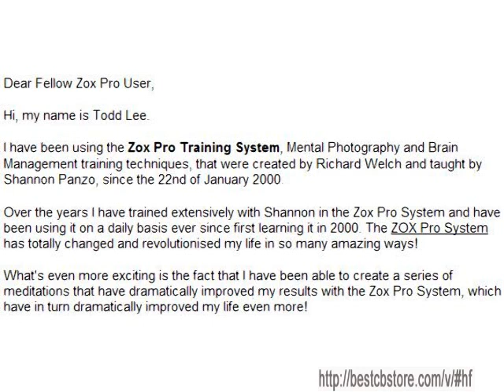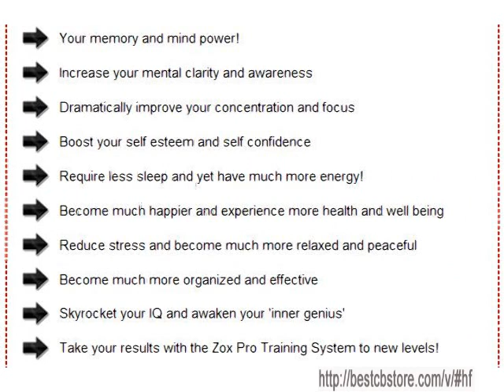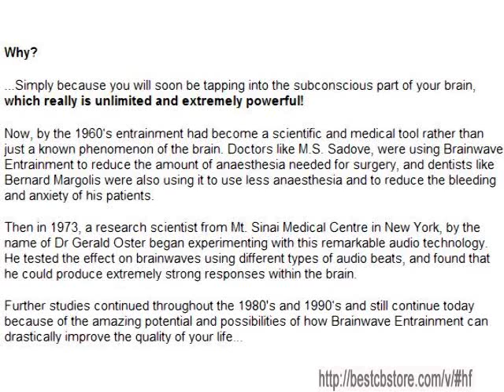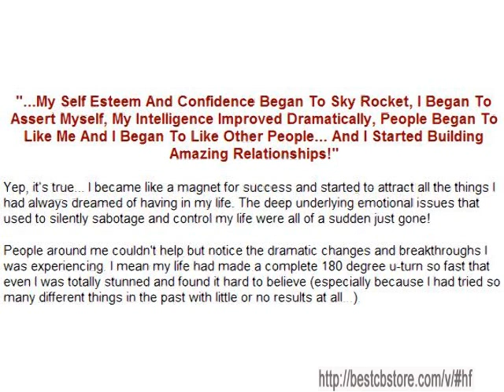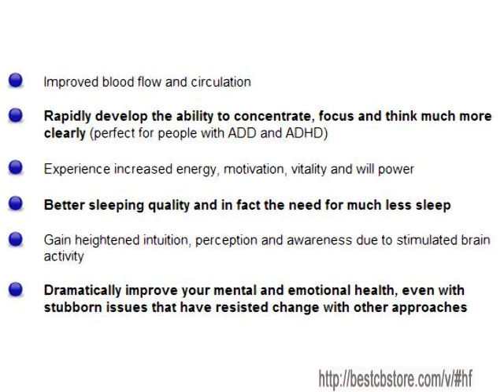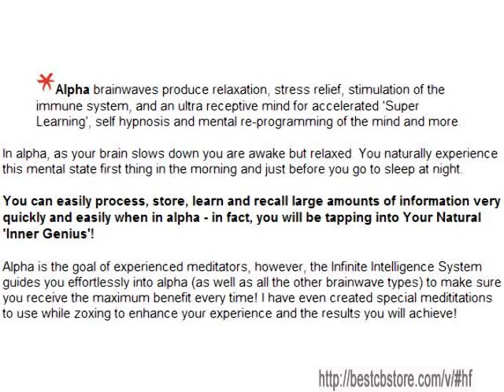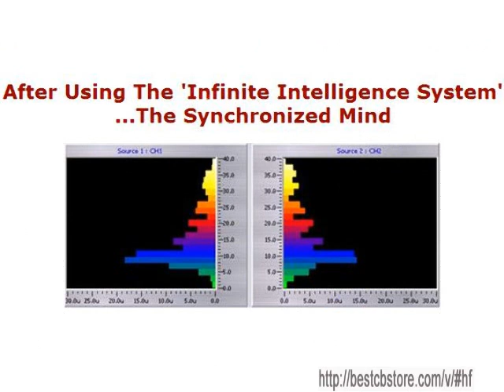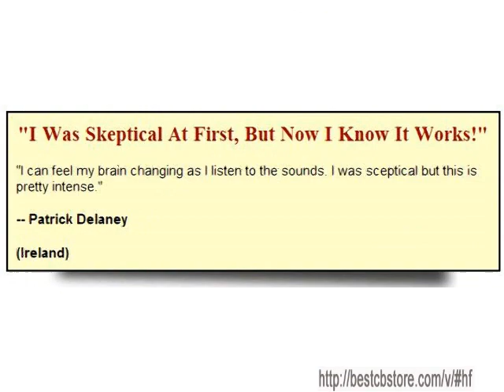To Your Unlimited Potential and Success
Discover How To Intensify Your Focus, Strengthen Your Concentration, Improve Your Memory, Boost Your IQ And Awaken The Unused 98% Of Your Infinite Brain Power In As Little As 30 Days! New personal development and self help breakthrough scientifically proven to work!